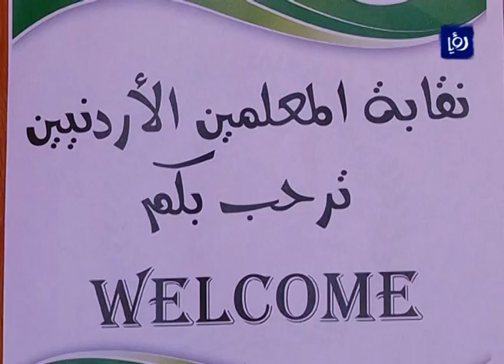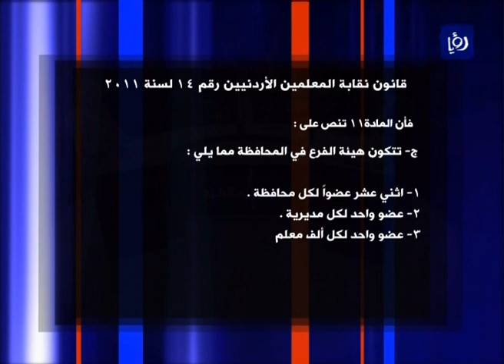نبض البلد - أيمن العكور وجلال ذنيبات يتحدثان عن نقابة المعلمين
استضاف الإعلامي محمد الخالدي في برنامج نبض البلد كلا من أيمن العكور - الناطق الإعلامي - نقابة المعلمين وجلال ذنيبات - عضو الهيئة المركزية - نقابة المعلمين  وذلك في برنامج نبض البلد في الحلقة التي أعدت للحديث عن الجدل داخل جسم المعلمين حول النظام الانتخابي للنقابة وابرز الآراء والمواقف، بالاضافة لالقاء نظرة على مستقبل النقابة وذلك بتاريخ 19/3/2015.